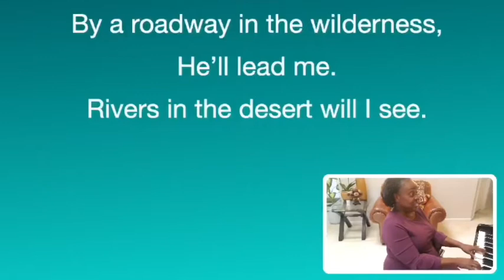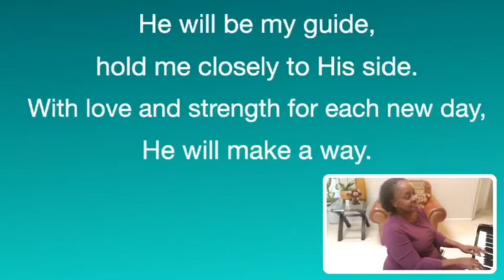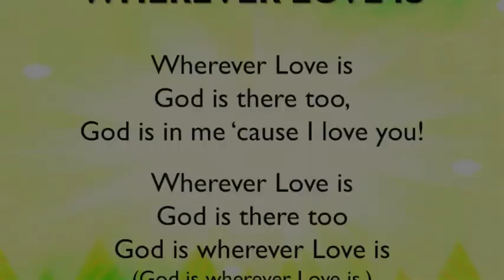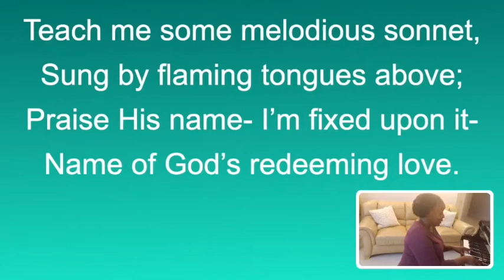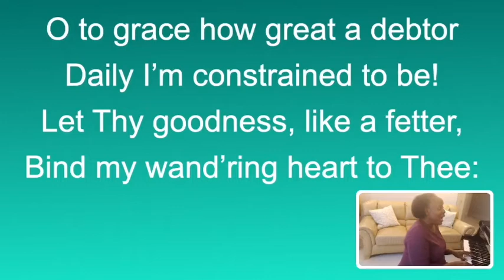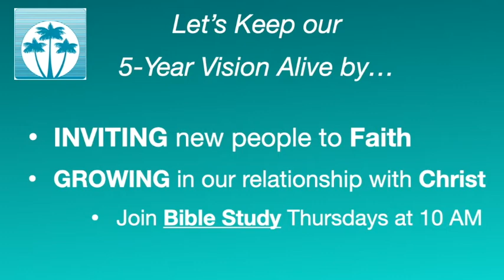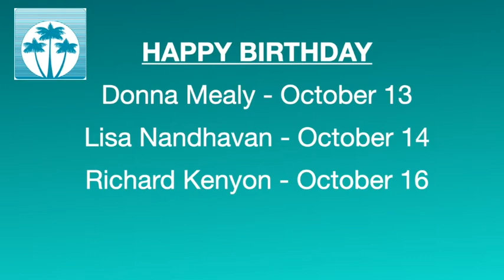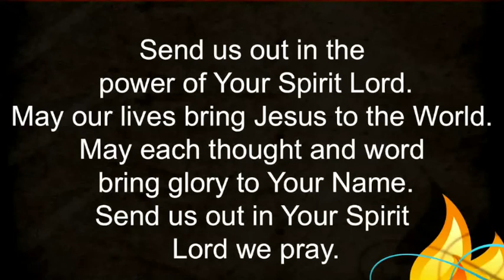Worship Service October 11